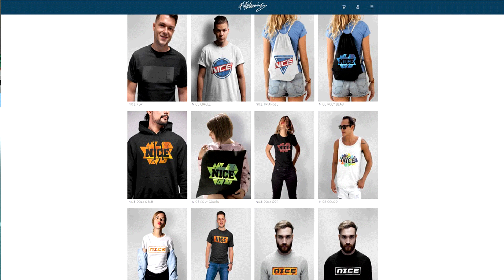Heftige BAILEY vs. KOKE Freistoß + Elfmeter Challenge mit Bruder! - Fifa 20 Freekick Ultimate Team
Heftige BAILEY vs. KOKE Freistoß + Elfmeter Challenge mit Bruder! - Fifa 20 Freekick Ultimate Team Deutsch FifaGaming

DANKE